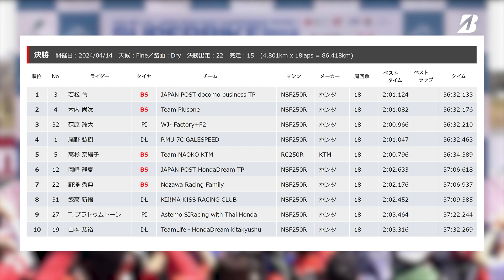2024 MFJ 全日本ロードレース選手権 第2戦 もてぎ J-GP3 クラス ダイジェスト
2024年4月13日(土)-14日(日) モビリティリゾートもてぎでJ-GP3クラスが開幕！
#3 若松、#4 木内、#5 高杉のBS勢3台に加え、2023チャンピオン#1 尾野とポールシッター#32 萩原の5台によるドッグファイトが繰り広げられる。
抜きつ抜かれつのトップ争いを制したのは…⁉

▼ブリヂストンモータースポーツWEBでは2輪･4輪の各レース情報をお届けしています。

▼全日本ロードレース選手権各種情報はこちら

▼最新情報はBS Motorsport WEB_MOTORCYCLE Xアカウント(旧Twitter)で公開中